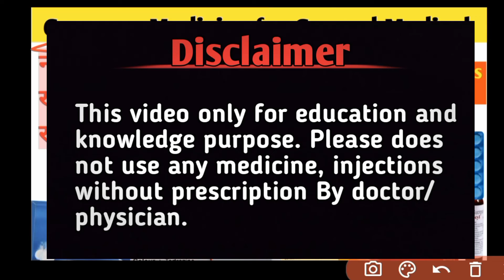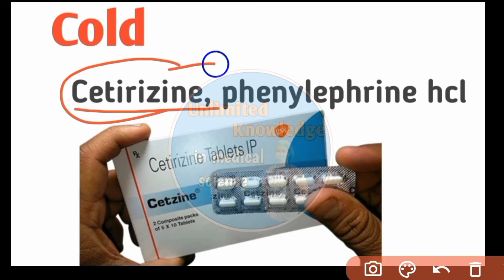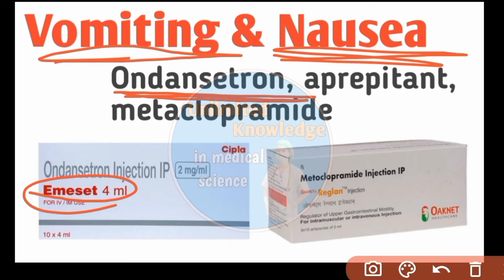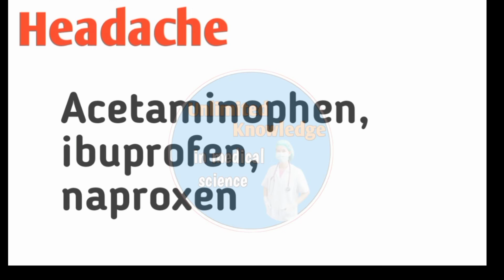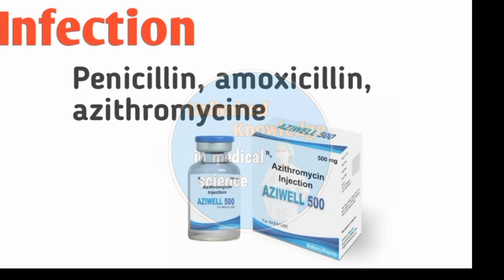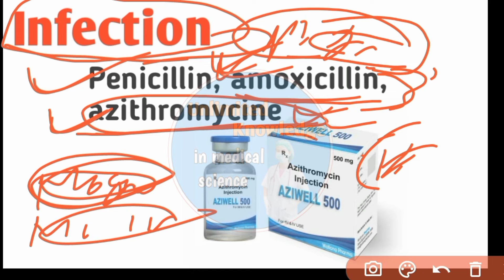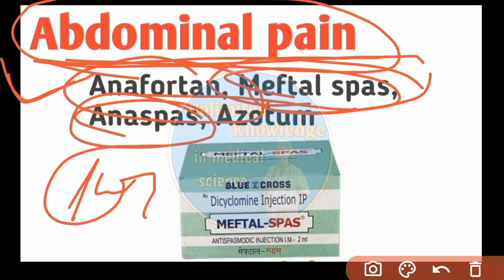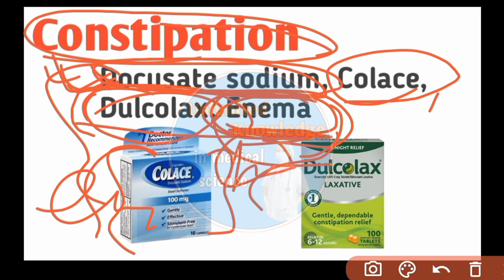सबसे ज्यादा प्रयोग में ली जाने वाली दवाइयां | Most Commonly Used Medicine's for new Medical Store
in this video we are discuss about most commonly used medicines all injections and all disese treatment in Hindi.

most commonly used hone wali sabhi medicine
most common medicines list
most common use hone wali davaiyan
sabse jyada use hone wali davaiyan
most common tablets
most commonly used injection